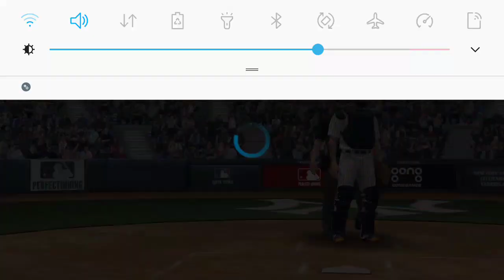MLB PERFECT INNIG LIVE-Mookie Betts First Turn With the Los Angeles Dodgers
Aquí les dejo este primer turno de Mookie Betts con Los Dodgers